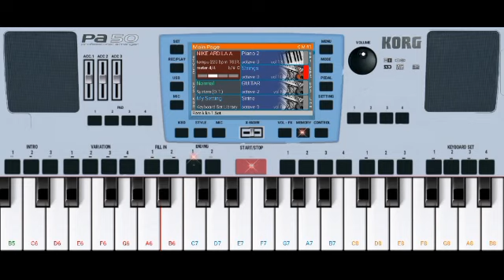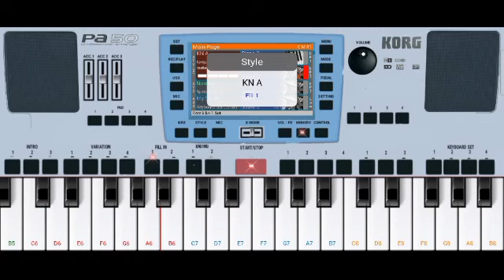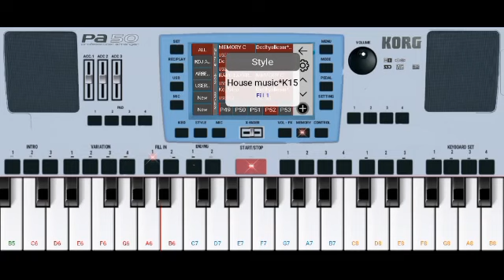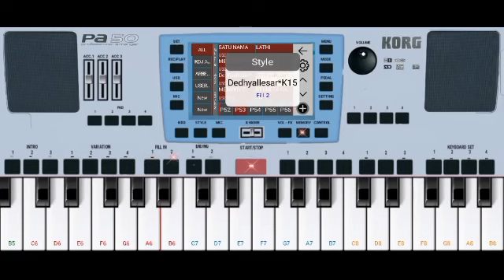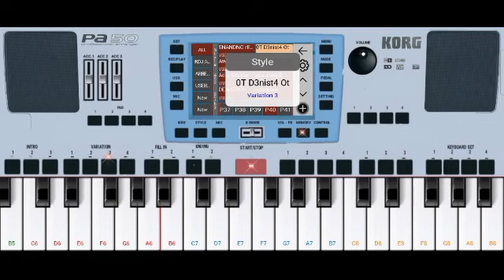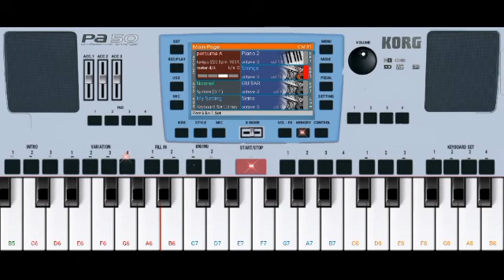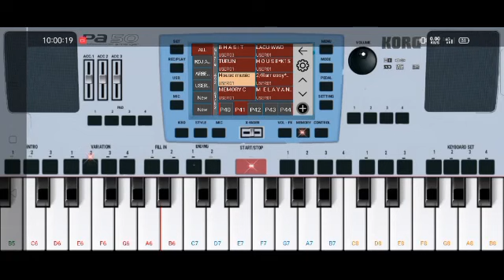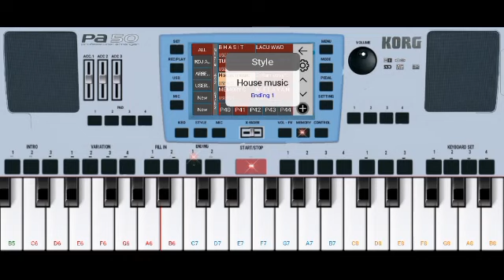REMIX PALEMBANG BY ORG 2023